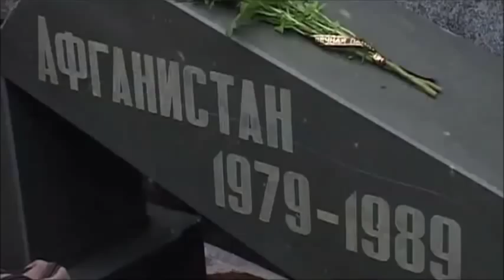Песни Афгана. "15 февраля" Владимир Май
▶Убедительная просьба, при копировании роликов, НЕ МЕНЯТЬ название!
▶Коммерческой выгоды не преследую
▶ Слова, музыка, вокал -Владимир Май (г.Люберцы)